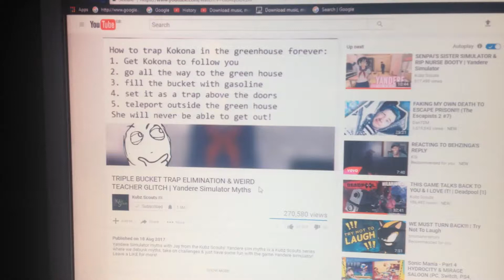Love me some Kubz Scouts videos.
Go sub